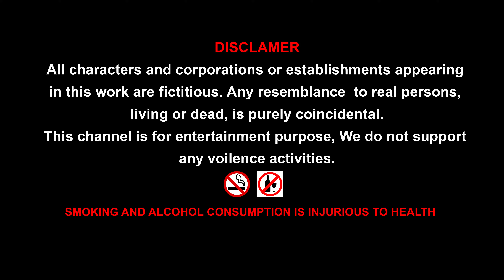छोड़ू बंडबाबू हिंदी कहानी || Cartoon moral story by Chulbul tv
*** छोड़ू बंडबाबू।
एक दिन बंडबाबू गाँव के जमींदार के पास गए और कहे,  "ज़मींदार जी .. हमारा बहुत दूर देश है। मैं अभी इस शहर में आया हूं। मैं बहुत बलवान हूं। मैं एक बार पहाड़ को भी ऊपर उठाया था।  मैं सैकड़ों सेर दूध पीता हूं। मैं बाघों और शेरों से भी लड़ता हूं।"
जमींदार उसके बलिष्ठ शरीर देखकर बहुत प्रभावित हुए और उसकी बहुत तारीफ किये।
 "ऐसे वीर का हमारे गाँव में होना बहुत उपयोगी होगा।" कहकर उन्होंने उसका वहाँ रहने की सभी व्यवस्थाएँ कीं।
वास्तव में, बंडबाबू के पास वहां कोई काम नहीं होता था। सुबह उठकर व्यायाम करना, राहगीरों को अपनी मांसपेशियां दिखाना.. व्यायाम करना और थक जाने की वजह से पचास अंडे, दस मुर्गे खाकर..सौ सेर दूध पीना.. जरूरत से ज्यादा खाने की वजह से खर्राटे मारकर सो जाना। ऐसे ही कुछ दिन बीत गए।
शहर से सटे एक बड़ी पहाड़ी है। वह पहाड़ एक जंगल की तरह था और उस पहाड़ी पर जंगली जानवर थे। रात में, भेड़िये, भालू और शेर जैसे जानवर गाँव में आ जाते और अक्सर मवेशियों को उठाकर ले जाते थे। कई बार इंसानों को भी हानि पहुंचते थे। उस गांव के लोग हमेशा  जमींदार से उनकी मुश्किलें दूर करने की शिकायत करते थे।
इस बार जमींदार को बंडबाबू और उसके कारनामों की याद आई। उसने फौरन वस्ताद को पुकार कर कहा, “तूने कहा था कि तूने एक पहाड़ उठाकर गिरा दिया। मुझे वह याद है। अब इस नगर के पास के जंगल में एक पहाड़ है। उसे उठाकर फेंक दो।” उसके लिए वह वीर सहमत हो गया।
बंडबाबू पर्वत को उठाने का दिन आ ही गया।  उस दिन उसने बहुत सारा दूध पिया और सामान्य से अधिक खाना खाया। जमींदार के साथ-साथ उस गाँव के  कई लोग पहाड़ के पास पहुंच गए। थोड़ी देर कसरत करने के बाद उसने कहा  .. "जमींदारजी .. अपने आदमियों से कहिये की पहाड़ खोदे। फिर मैं उसे उठाकर फेंक दूंगा।"
यह सुनकर जमींदार पागल हो गए। उनहोंने कहा "पहाड़ की खुदाई.. आपने तो कहा था की आप पर्वत को उखड फेंक सकते हो। "
"हाँ.. मैंने कहा मैंने पहाड़ उठा लिया लेकिन मैंने यह नहीं कहा कि मैंने खुद खोदकर उठे लिया .." उसने आराम से जवाब दिया।
जमींदार को बहुत गुस्सा आया। उनहोंने  कहा "इसकी बातों पर यकीन करके हम इसको बेवजह इतने दिनों तक खिला पिला रहे थे.. इस धोखेबाज को मर मारके भगाओ ।"
इतना कहते ही गावं वाले छोड़ू बंडबाबू  को वहां से भगाया ।
कहानी से सीख यह है कि.. " अपने आप का बड़प्पन करना कठिनाई लाती है।"